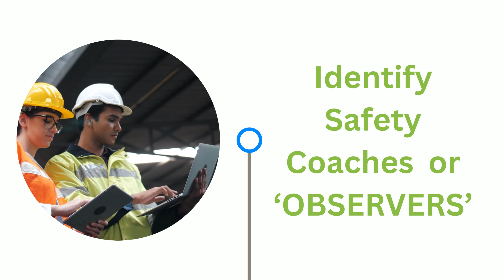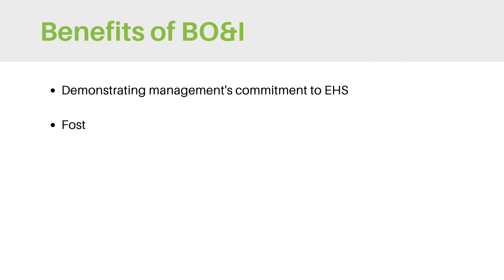BO&I Approach in Behaviour Based Safety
The BOI Approach in BBS can be a huge game-changer by being an important addition to HSE initiatives.

By encouraging proactive, real-time monitoring of employee actions, BOI empowers organizations to identify potential risks and intervene promptly. This approach fosters a culture of safety awareness and accountability, significantly reducing accidents and incidents.

BOI doesn't just spot problems; it's a tool for continuous improvement. When integrated into BBS, it becomes a powerful asset for enhancing workplace safety, driving productivity and achieving organizational excellence.

In this video, we quickly understand the BOI Approach & how it makes your workplace safer and more efficient.